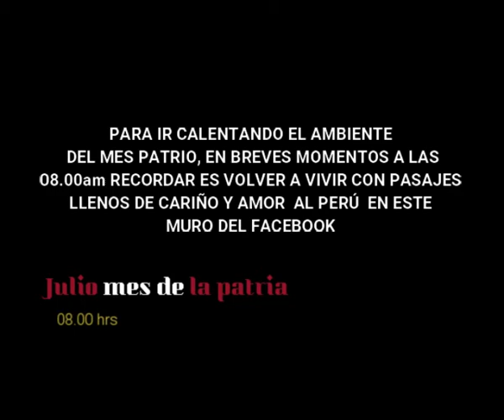INTRO 28 1